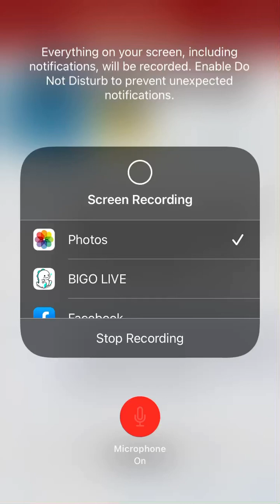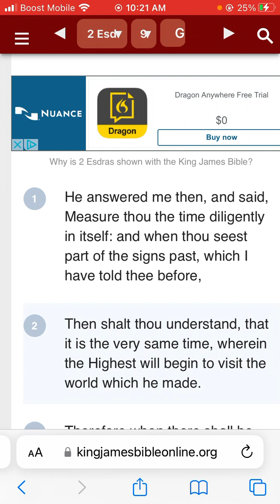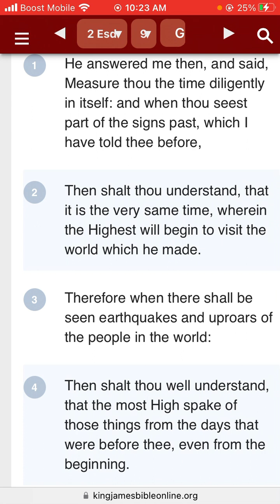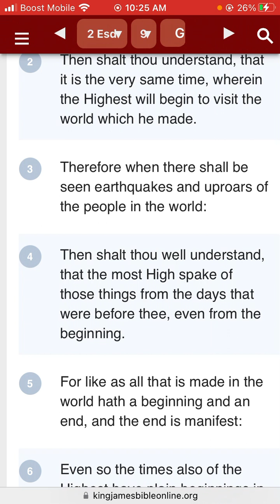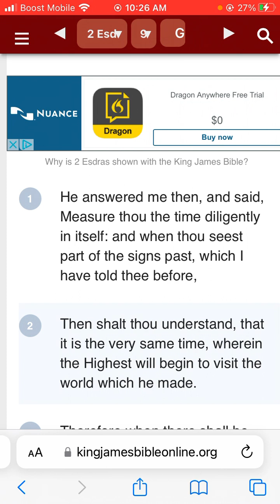2 Esdras 9:1-5.